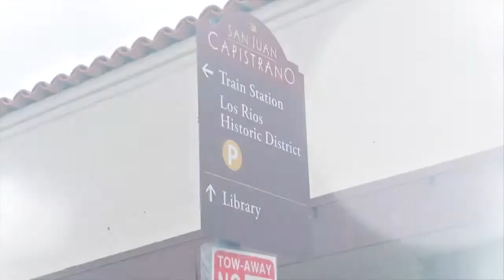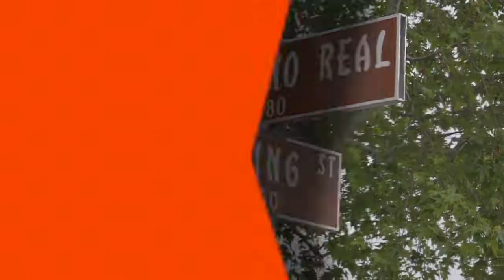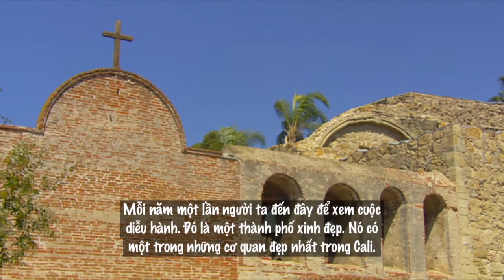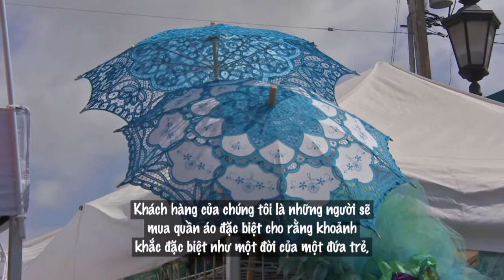KVLA - The Explorer - San Juan Capistrano - EP03 - P2